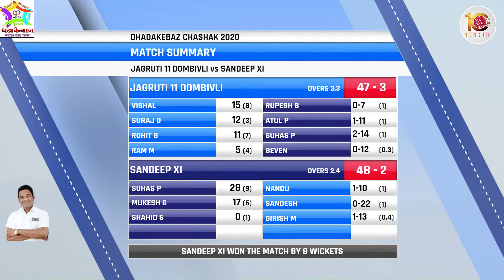JAGRUTI 11 DOMBIVLI VS SANDEEP 11 AT DHADAKEBAAZ CHASHAK 2020 || VADAVLI [ FINAL DAY]